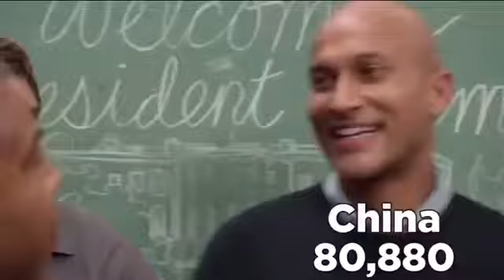coronavirus in a nutshell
credits to u/mCanYilmaz from reddit

WATCH MEMES TO KEEP HYDRATED!